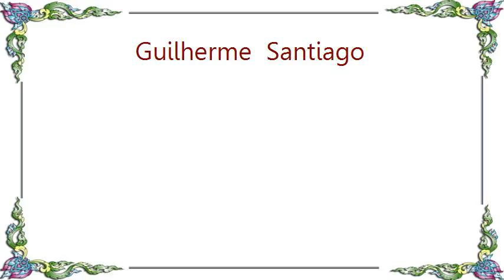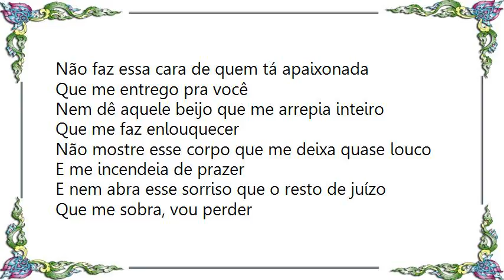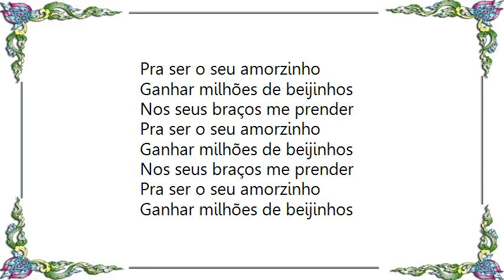Guilherme Santiago - Que Dá Vontade Dá Lyrics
[Lyrics Guilherme  Santiago - Que Dá Vontade Dá]
Não faz essa cara de quem tá apaixonada
Que me entrego pra você
Nem dê aquele beijo que me arrepia inteiro
Que me faz enlouquecer
Não mostre esse corpo que me deixa quase louco
E me incendeia de prazer
E nem abra esse sorriso que o resto de juízo
Que me sobra, vou perder

Não é que eu não queira ser só de você
Ser sua paixão
É que minha namorada não vai gostar
Quase nada dessa decisão

Mas que dá vontade dá
De jogar tudo pro ar
E ir embora com você
Pra ser o seu amorzinho
Ganhar milhões de beijinhos
Nos seus braços me prender

Ser sua paixão
É que minha namorada